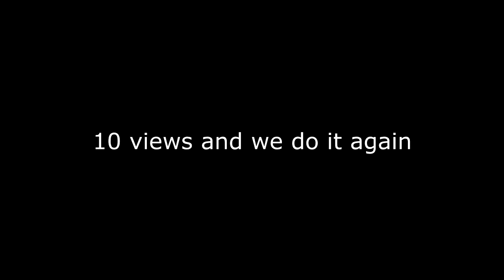The Gallon Challange 3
lmao

10 Views and we do it with Alcohol.